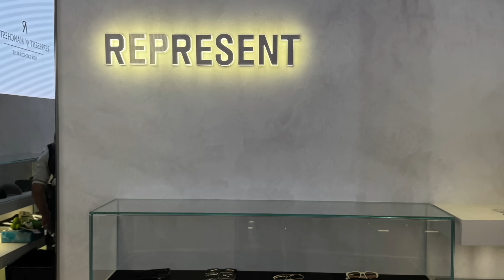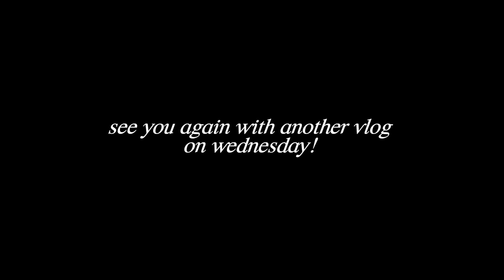Spend The Week At Home With Me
Anastasia Kingsnorth
C/O M&C Saatchi Social
36 Golden Square
London
W1F 9EE